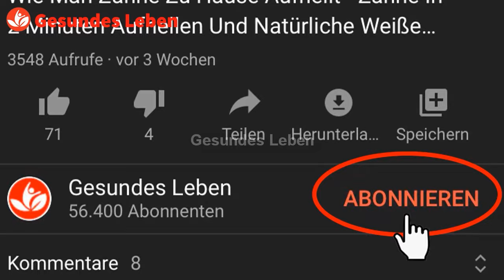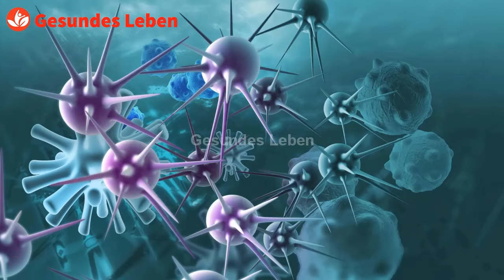Verwenden Sie Dies, Um Ihren Mund Zu Spülen - Entfernen Sie Zahnbelag Und Zahnstein Von Den Zähnen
Zahnbelag Und Zahnstein können nicht nur unansehnlich sein, sondern auch ungesund sein.  Glücklicherweise gibt es eine ganz natürliche Methode, um Zahnbelag Und Zahnstein Zu Entfernen, ohne sich auf vom Menschen hergestellte Chemikalien verlassen zu müssen. Dies ist ein einfaches Mundwasser, das nur aus 2 leicht zu findenden Zutaten hergestellt wird. Verwenden Sie es einfach täglich, Sie Entfernen Zahnbelag Und Zahnstein von Ihren Zähnen und haben helle weiße Zähne und frischen Atem.